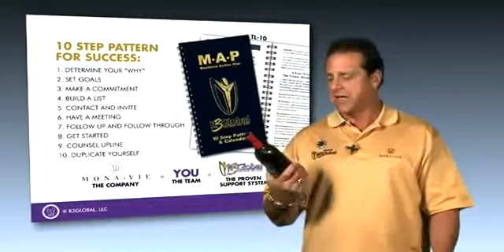Steve Merritt - Monavie Opportunity - Part 3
Steve Merritt presents the Monavie Opportunity - Part 3